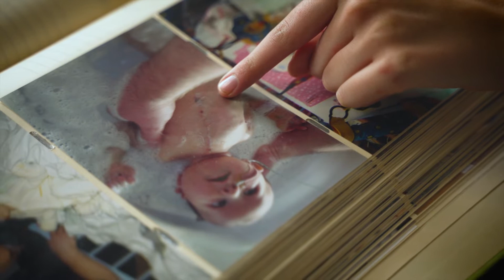Murdoch Children Research Institute reNEW - Mia